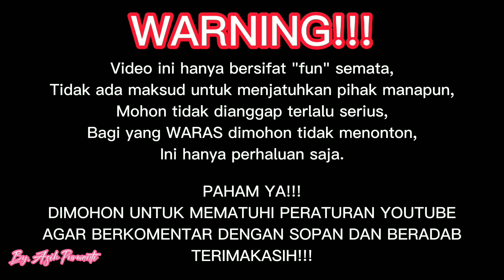Dugaan yang muncul Part.5 Lea